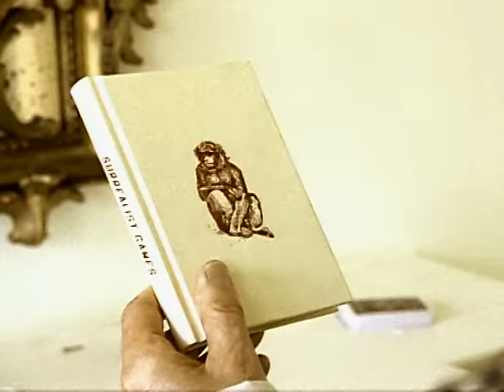Badly Drawn Boy - Another Pearl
Another Pearl is taken from Badly Drawn Boy's album, The Hour of Bewilderbeast.

Directed by Grant Gee.